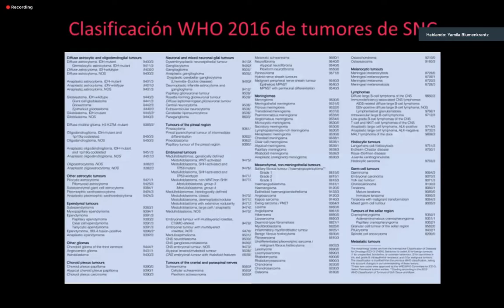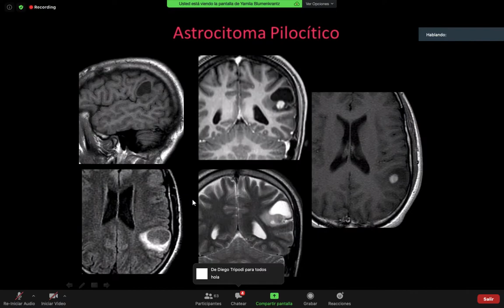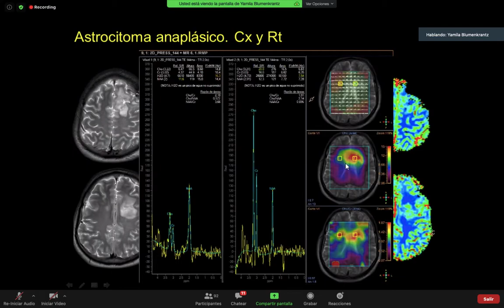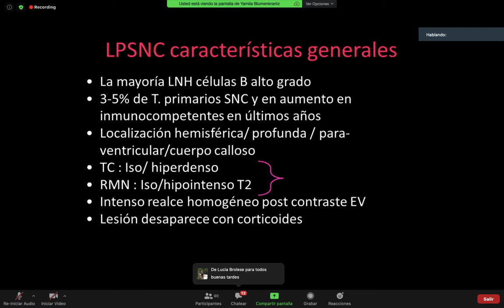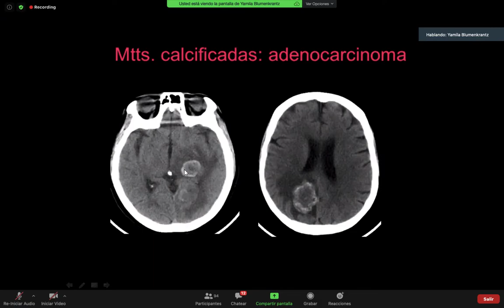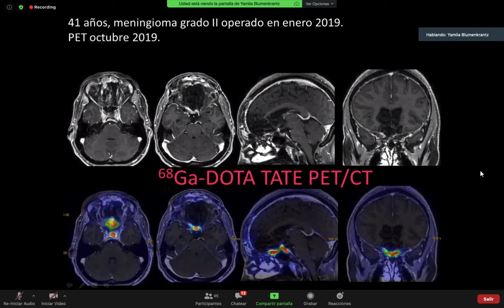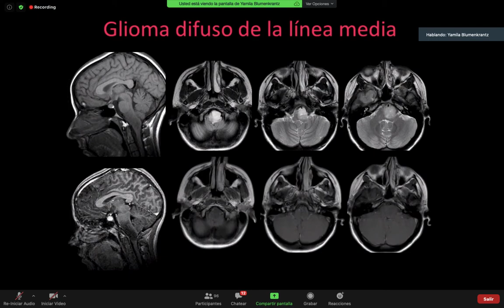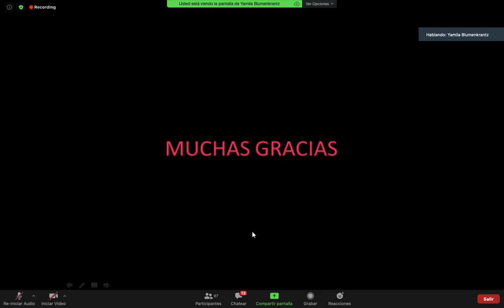Neuro imagenes tumores snc